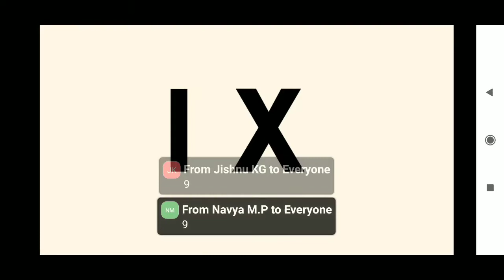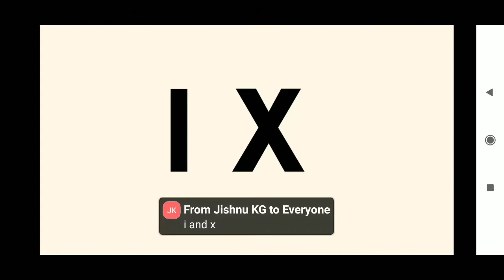Mindpower training | Activity oriented zoom class | NSS Virtual Camp | മനശ്ശക്തി | Thoughts |Success